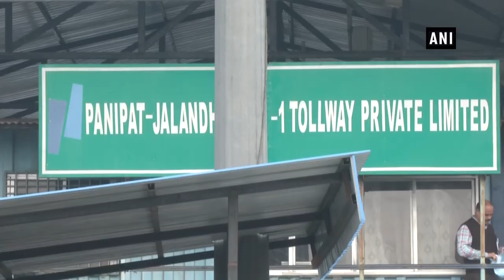Extra security in Ludhiana ahead of implementation of FASTag lanes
Extra security force will be deployed in Punjab’s Ludhiana ahead of implementation of FASTag stickers from December 15. FASTag will be implemented from December 15 across all national highways. It is said that 'FASTag lanes' will make travel through toll plazas seamless and also remove congestion. FASTag is a sticker that has to be put at the front windshield of your vehicle. This sticker becomes the radio frequency identity of your car which is automatically read by the sensors placed at the toll plazas.